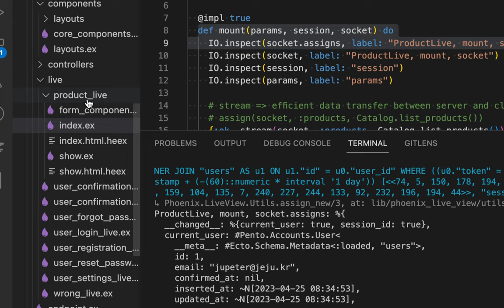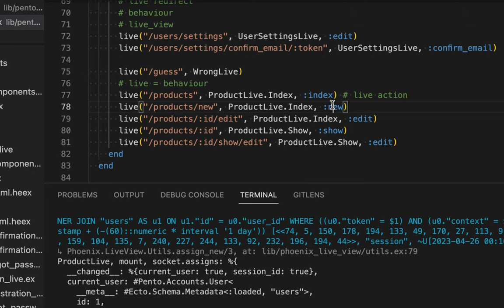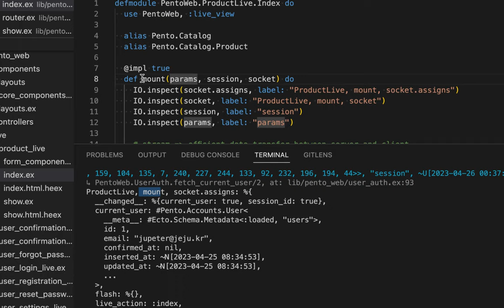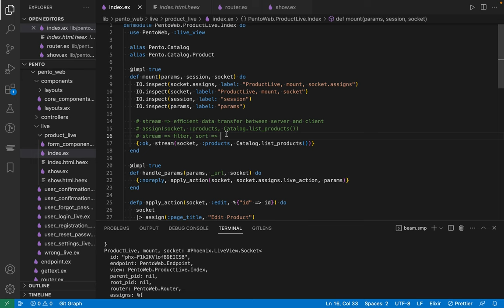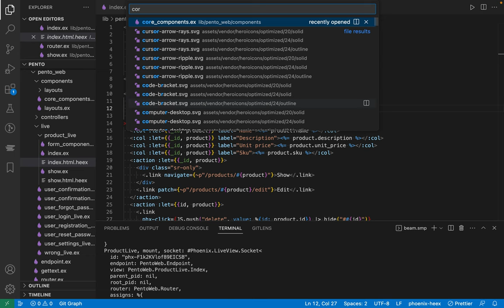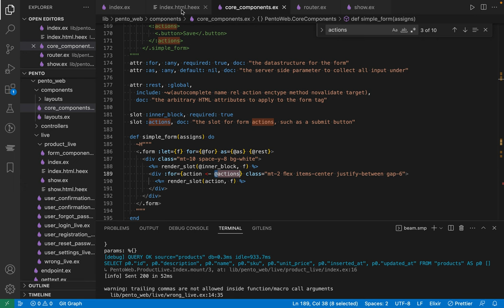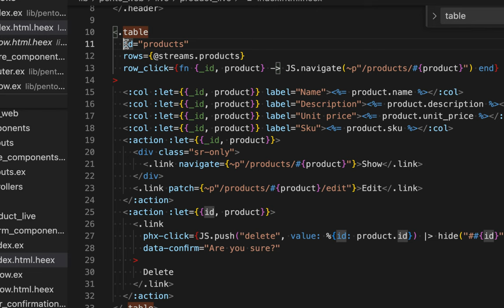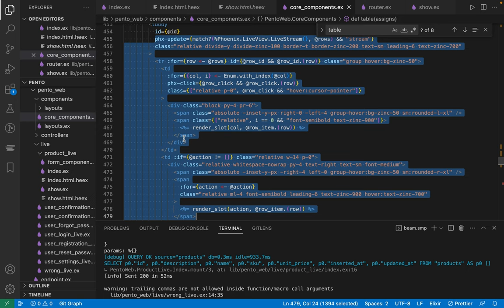[LiveView] 05 - CH. 04 Generators Live Views and Templates [1/2]